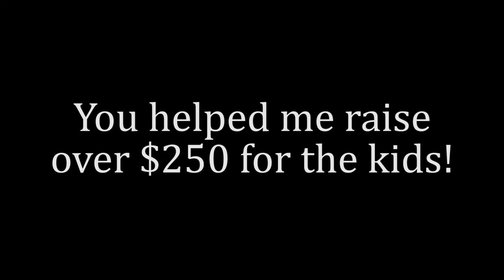Extra Life 2016 | Carolina Reaper Challenge + Going Bald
For Extra Life 2016, my first time participating, I ate the Carolina Reaper, the hottest pepper in the world! I also shaved my head and show the results at the end of the video. Thank you everyone who donated, it was an awesome year for Extra Life.

Schedule:
Monday - Can It Be Done
Tuesday - Speed Trophies
Wednesday - I Challenge You
Thursday - Throwback Goodies
Friday - Should You Care?
Anyday or Everyday - Let's Play!?!